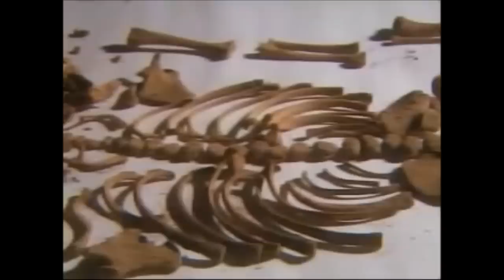Las Pirámides de Caral - BBC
Las Pirámides Perdidas de Caral
Documental producido por la BBC de Londres, sobre Caral, “Las Pirámides de Caral” que nos explica el fascinante misterio que existe, de la que sería, la civilización más antigua de América. Asímismo, se pregunta qué es lo que llevó a estas antiguas tribus de 5,000 años de antigüedad a formar civilizaciones y por qué éstas decidieron la construcción de pirámides como parte de su elaborada organización.
Caral fue la capital de la civilización Caral, se encuentra situada en el valle de Supe, 200 kilómetros al norte de Lima (Perú), tiene aproximadamente 5000 años de antigüedad y es considerada por la UNESCO como Patrimonio Cultural de la Humanidad y es considerada la civilización más antigua de América.

Caral - Supe o Norte Chico fue contemporánea de otras civilizaciones como las de China, Egipto, India y Mesopotamia; este sitio tuvo una organización teocrática, y estuvo rodeada por otras civilizaciones enmarcadas en lo que se denomina «sociedad aldeana».